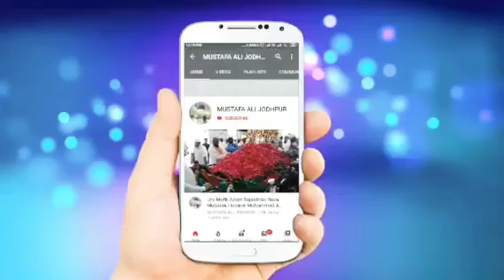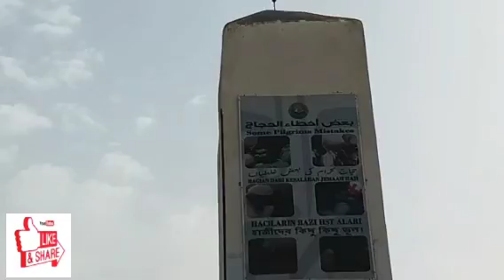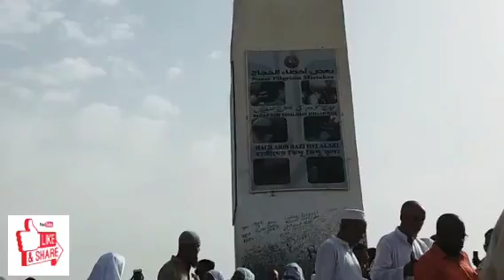Seerat e Mustafa (S.A.W.) Part-3 Mecca to Madina Ziyarat 2020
Taqreer Recorded by
इस्लामिया कैसेट कम्पनी, मालेगाँव (महाराष्ट्र)